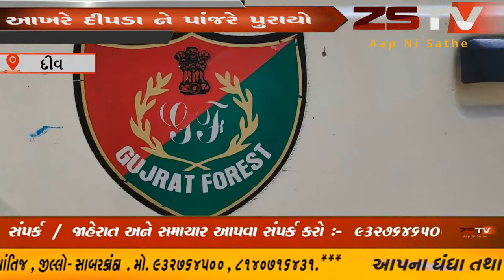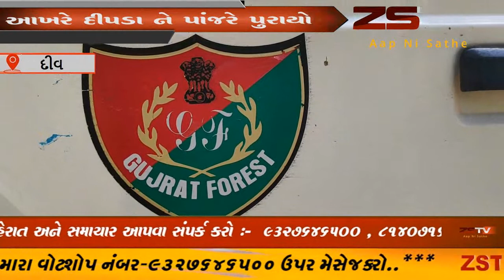દીવ અને ગુજરાત વન વિભાગ ની સ્પેશિયલ ટીમ ના સફળ પ્રયત્નો થી આખરે દીપડા ને પાંજરે પુરાયો. ZSTVNEWS